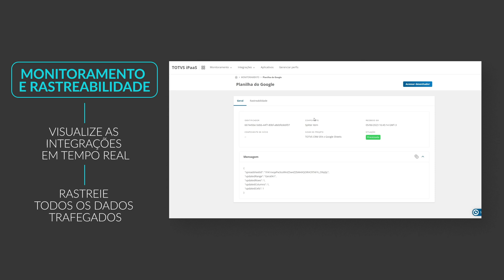TOTVS IPAAS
Conheça o TOTVS iPaaS, a melhor tecnologia de integração de sistemas do mercado. Tudo o que o seu time de TI precisa para garantir integrações simples, seguras e sem complicação.